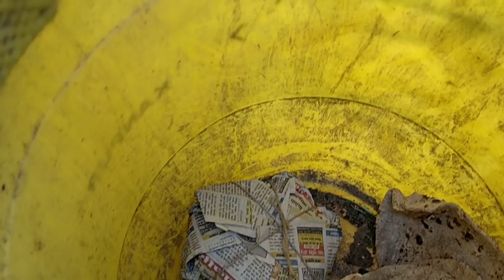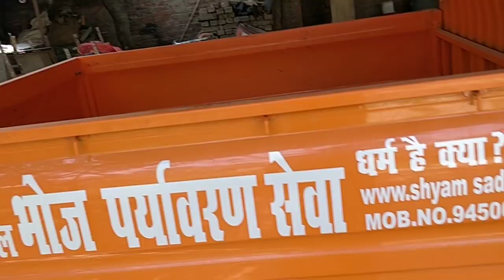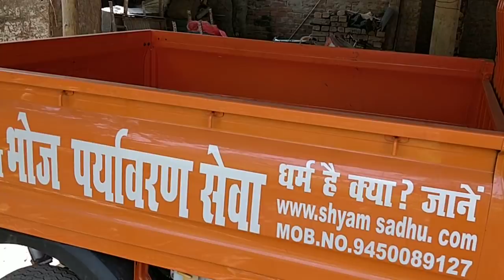shyam sadhu(1)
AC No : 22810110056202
IFSC Code : UCBA0002281
Name : Krishna Kumar Mishra

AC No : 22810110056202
IFSC Code : UCBA0002281

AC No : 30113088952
IFSC Code : SBIN0011218